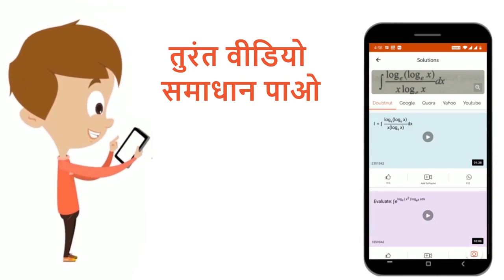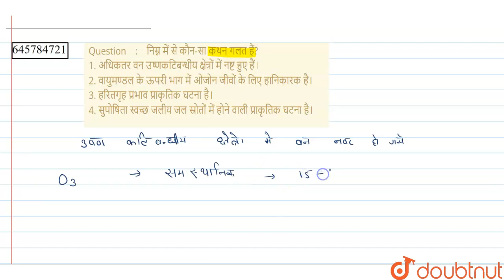निम्न में से कौन-सा कथन गलत हैं?\n\n1. अधिकतर वन उष्णकटिबन्धीय क्षेत्रों में नष्ट हुए हैं।\n\n2....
निम्न में से कौन-सा कथन गलत हैं?\n\n1. अधिकतर वन उष्णकटिबन्धीय क्षेत्रों में नष्ट हुए हैं।\n\n2. वायुमण्डल के ऊपरी भाग में ओजोन जीवों के लिए हानिकारक है।\n\n3. हरितगृह प्रभाव प्राकृतिक घटना है।\n\n4. सुपोषिता स्वच्छ जलीय जल स्रोतों में होने वाली प्राकृतिक घटना है।\n\n
Class: 12
Subject: BIOLOGY
Chapter: पर्यावरणीय मुद्दे
Board:NEET

👉 Have Any Query? Ask Us.